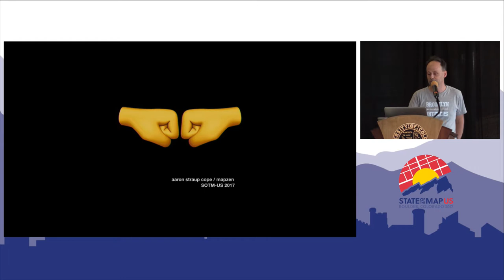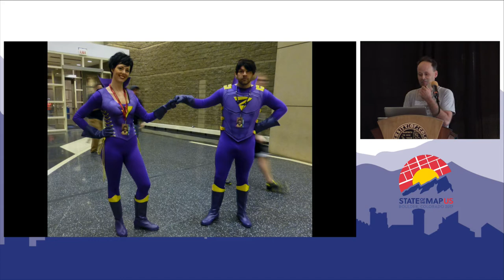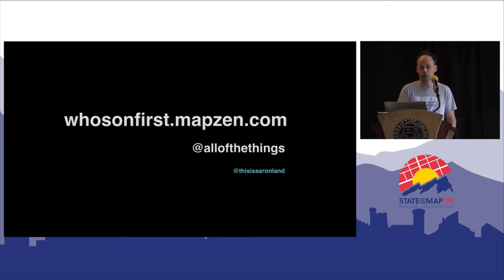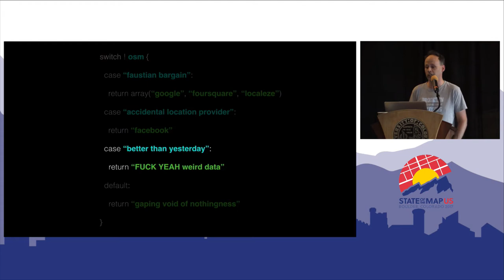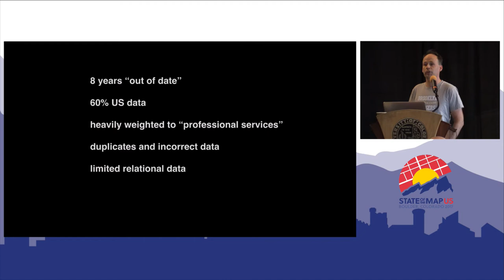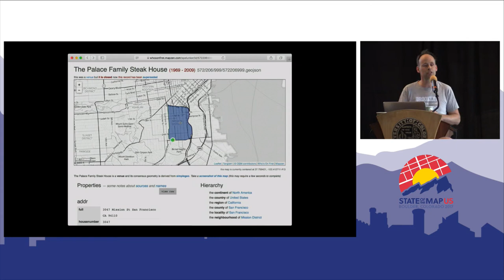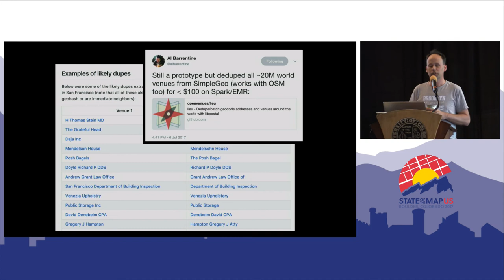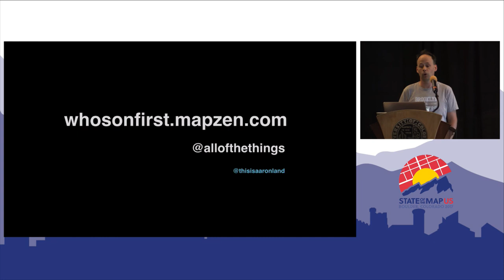Who's on First 👊 OpenStreetMap